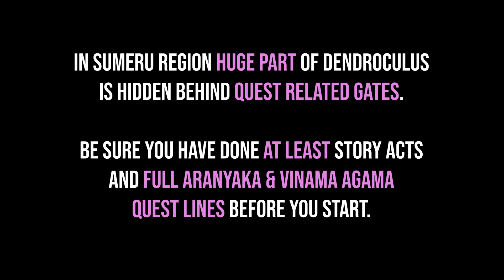All Ashavan Realm Dendroculus Genshin Impact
All Dendroculus in Ashavan Realm Genshin Impact. Genshin Impact all Ashavan Realm Dendroculus Locations guide. You can see where to find all Dendroculus in Ashavan Realm Genshin Impact following this video.

Timestamps:

00:00 - All Ashavan Realm Dendroculus Locations
00:27 - 1/32
00:55 - 2/32
04:08 - 3/32
05:00 - 4/32
05:50 - 5/32
06:20 - 6/32
06:46 - 7/32
07:04 - 8/32
07:23 - 9/32
09:08 - 10/32
09:56 - 11/32
10:24 - 12/32
10:44 - 13/32
11:06 - 14/32
11:31 - 15/32
11:50 - 16/32
12:15 - 17/32
12:55 - 18/32
13:37 - 19/32
13:59 - 20/32
15:57 - 21/32
16:21 - 22/32
16:43 - 23/32
17:05 - 24/32
18:29 - 25/32
19:15 - 26/32
20:04 - 27/32
20:44 - 28/32
21:16 - 29/32
21:53 - 30/32
22:32 - 31/32
23:50 - 32/32